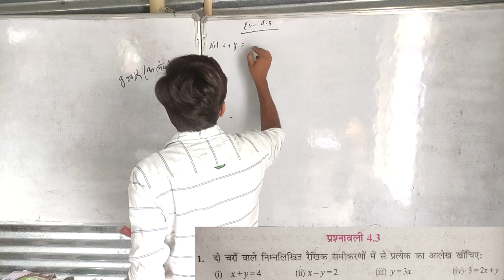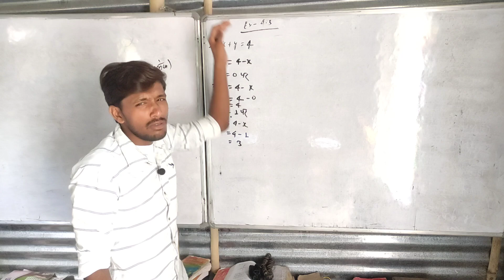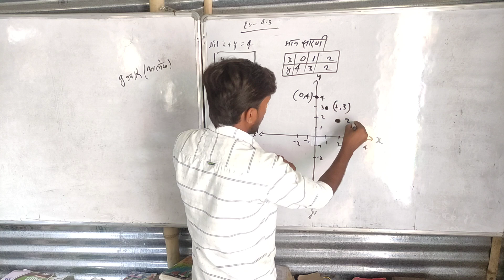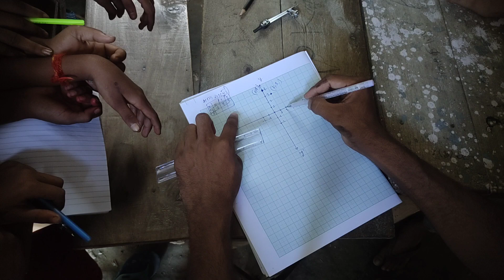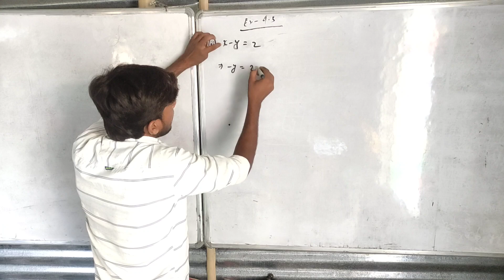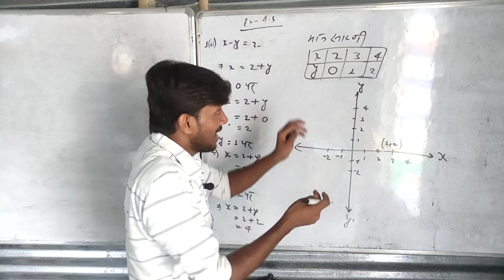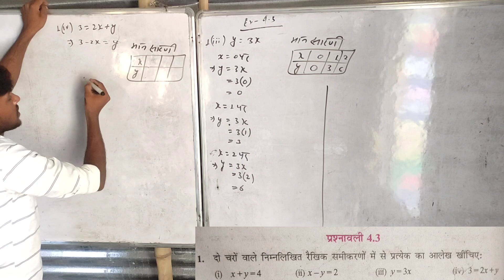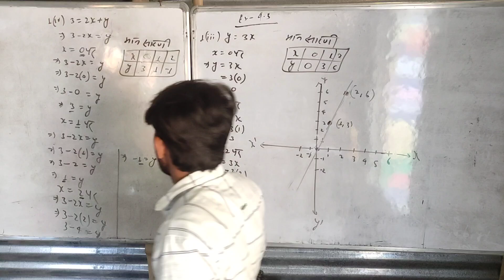दो चर वाले रैखिक समीकरण || 9th maths Chapter 4 || Class 9 math chapter 4 | BSEB |Lec 03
Topic Related  Words :-

Samikaran
Do char wale raikhik samikaran kya hai ?
char achar  kya hota hai?
x tatha y  kise nikale hai?
x and y ka man kaise nikale
samikaran ka jod
samikaran ka ghatav
samikaran ka Guna
samikaran ka bhag
do char wale raikhik samikaran  ka basic
graph ko kaise banaye?
graph ko kaise darsaye?
10th maths chapter 3
10th math video by vipin sir
Bihar Board Class 9 ex 4.1
Bihar Board Class 9 ex 4.2
Bihar Board Class 9 ex 4.3
Bihar Board Class 9 ex 4.4
Bihar Board VVI Subjective Questions
Bihar Board VVI Objective Questions
Bihar Board Class 10th Chapter 3 Objective & Subjective

Do_Char_Wale_Samikaran _Yugm
chapter3class10math basic

I hope ki aap sabhi ko yah lecture helpfull hua hoga.
thanks
-: Coaching Address:-
Village - Arari
Post - Dharahara
Police - Sarai
Dist - Vaishali
Sub Division - Hajipur
State - Bihar
Pin 844117